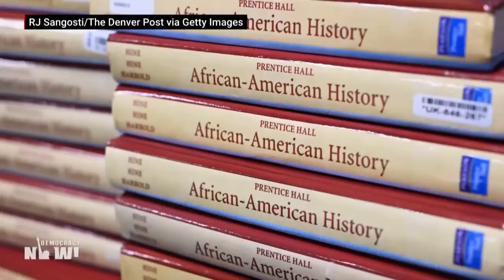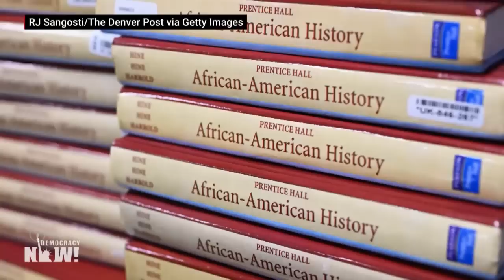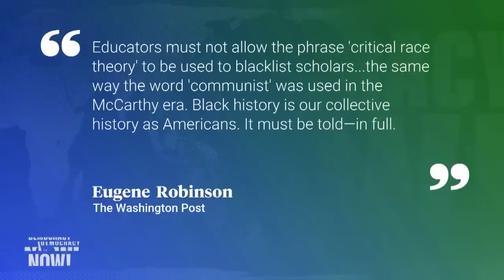Kimberlé Crenshaw on Critical Race Theory, Intersectionality & the Right's War on Public Education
We speak with renowned legal scholar Kimberlé Crenshaw about right-wing efforts to curtail the teaching of African American history, queer studies and other subjects that focus on marginalized communities. The College Board, the nonprofit group that designs AP courses for high school seniors, recently revised a curriculum for a course in African American studies after criticism from Florida Governor Ron DeSantis and others who maligned it as "woke indoctrination." The new curriculum removes Black Lives Matter, slavery reparations and queer theory as required topics, and drops many major writers, including Crenshaw, from the reading list. "Anybody who's concerned about our democracy, anyone who's concerned about authoritarianism has to wake up and pay attention to this, because this is how it happens," she says. Crenshaw coined the term "intersectionality" to study the overlapping or intersecting social identities and systems of oppression, domination or discrimination people experience.